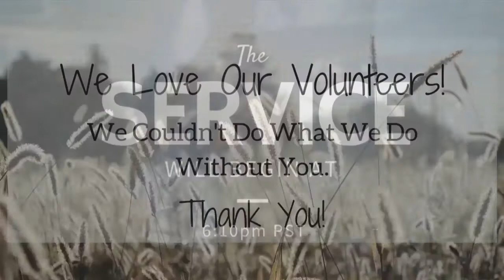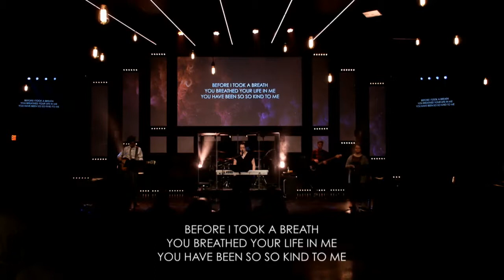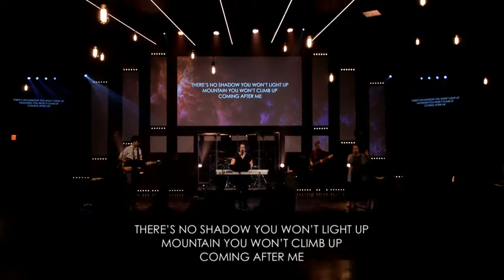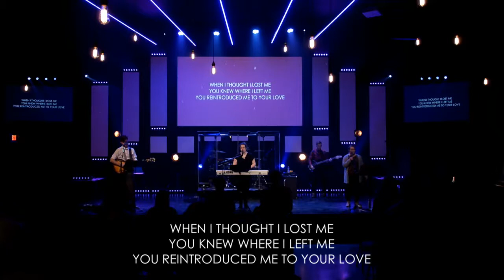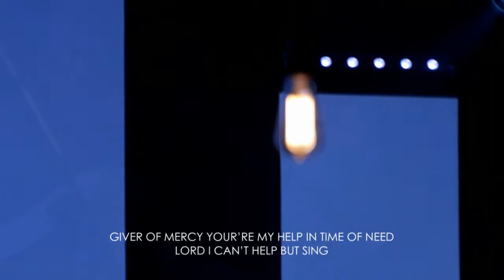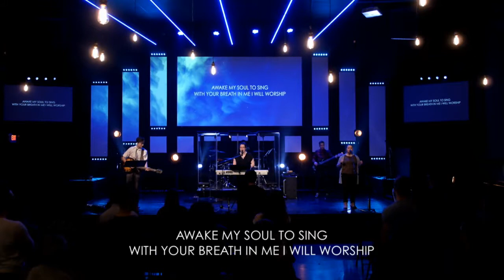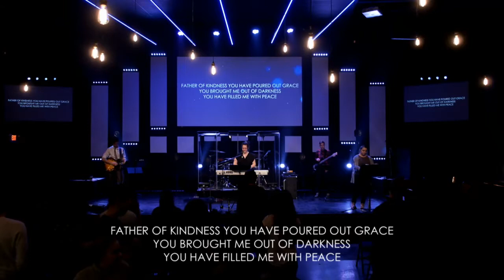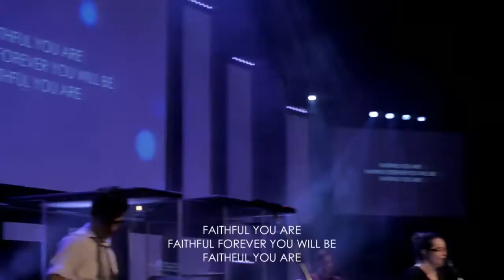December 3, 2017 - A sheep from the front, a shepherd from the back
James Perreaux shares about being a sheep from the front and a shepherd from the back. Michaela Burger leads worship.

License allows for distribution and streaming of musical content covered by CCLI.
Spoken material copyright Chad Johnson and Ed Weiss, respectively.
Guest speakers retain copyright for original material.